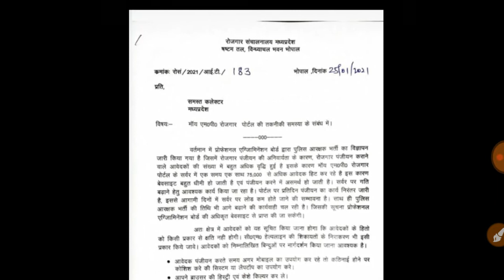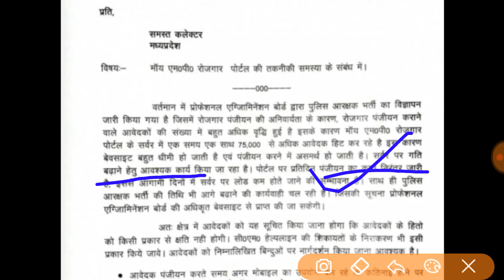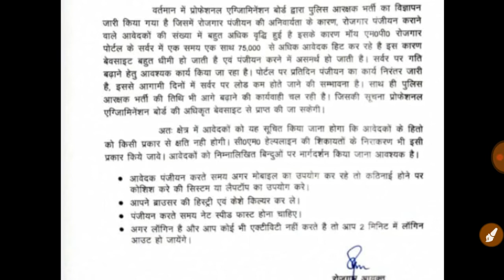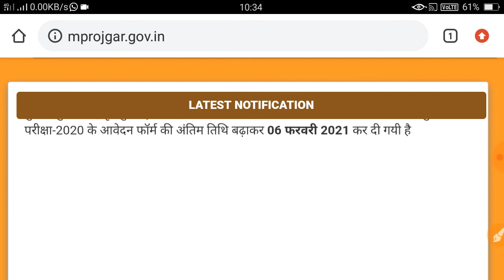मप्र का नया रोजगार पंजीयन कैसे करे, MP Police Ke Liye MP Rojgar Panjiyan 2021 Kaise Kare